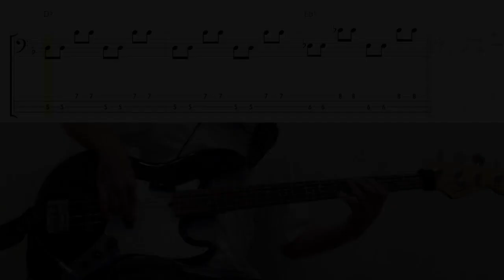Flash of the Blade by Iron Maiden - Bass Cover (tablature & notation included)